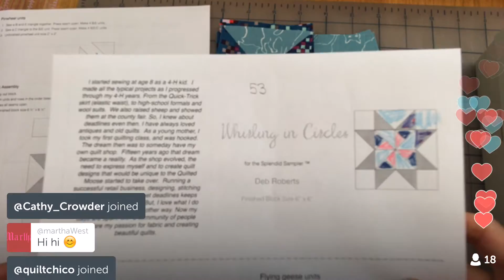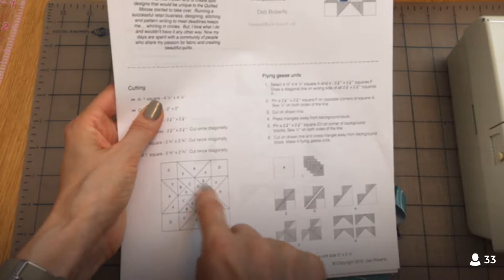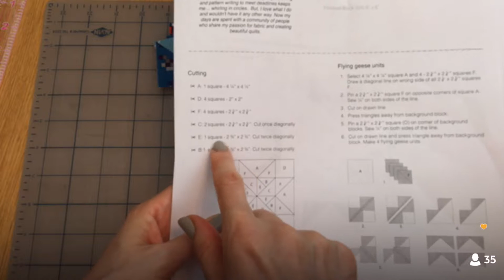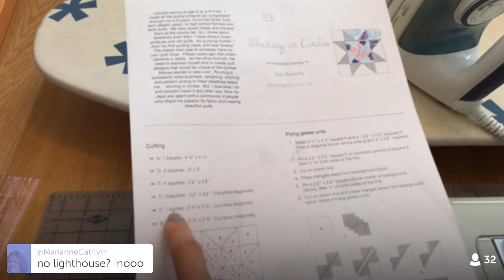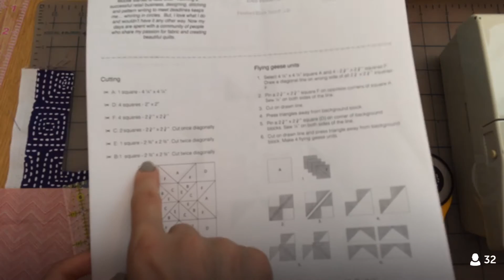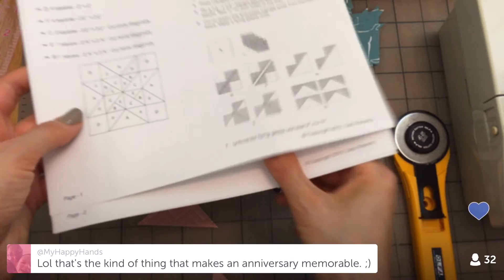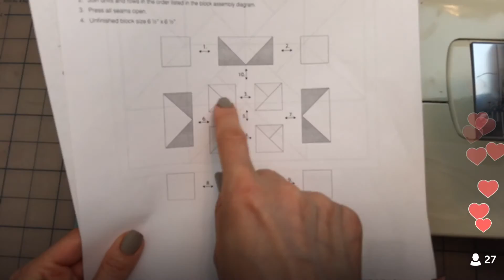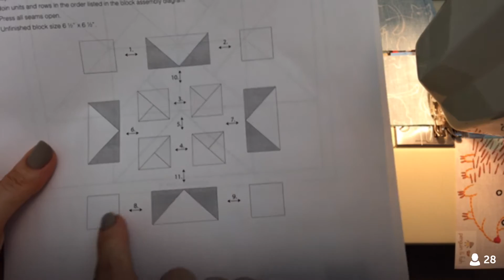8-17-16 Finished block 53 of TheSplendidSampler quilt along.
LIVE Periscope recording from August 17, 2016 –
Finished block 53 of The Splendid Sampler quilt along. Sewed the little center pinwheel. Block 53 “Whirling in Circles” by Deb Roberts of Quilted Moose.

Join me every night at 9:30pm central time for some relaxing craft time.

To watch and chat LIVE:

1. Download the Periscope app to your device (IPad users may have to look in the Iphone only apps)
2. Sign in using your Twitter account.
3. Click the Person icon, then click the magnifying glass
4. Search for penguinandfish, and when you see me, Alyssa Thomas, click the plus sign or follow button
You'll be notified when I go live. Click the notification or the title of my "scope" in Periscope to join. SEE YOU THERE!

TOOLS USED:

Best Press Starch

50 Weight Aurifil thread in Dove

TrueGrips non-slip ruler stickers (my favorite new-to-me tool since starting The Splendid Sampler)

Alvin self-healing cutting mat 24 x 36 inches (use whatever brand you like. I still have this one from my days in art school and it's the right size for my space)